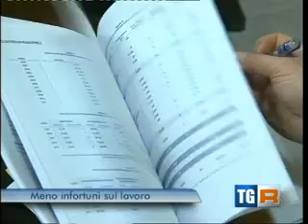RAI3 TGR PIEMONTE - RAPPORTO ANNUALE INAIL - (05-12-2012)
IN CALO GLI INFORTUNI SUL LAVORO IN PIEMONTE, NEL 2011 SONO STATI OLTRE IL 7% IN MENO DELL'ANNO PRECEDENTE, LO DICE IL RAPPORTO ANNUALE DELL'INAIL. I DETTAGLI.
AUTORE: ELENA CESTINO

Fonte: Rai